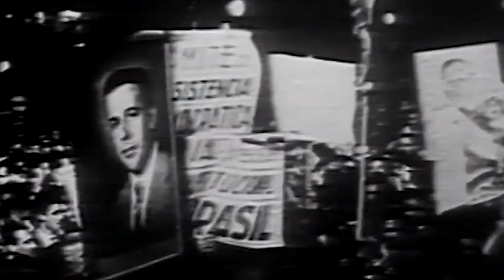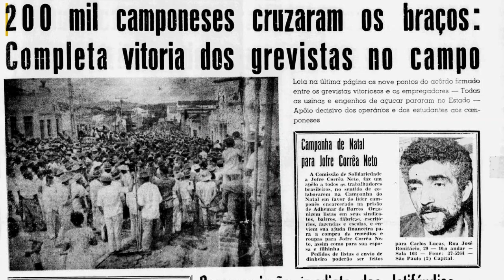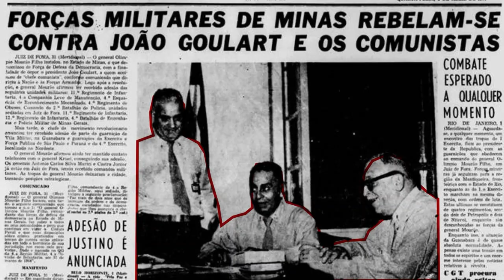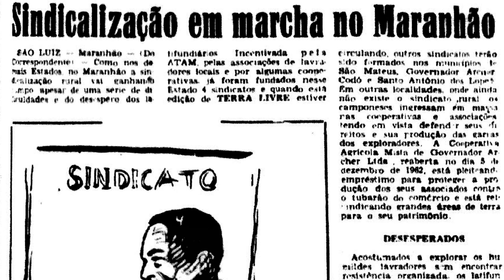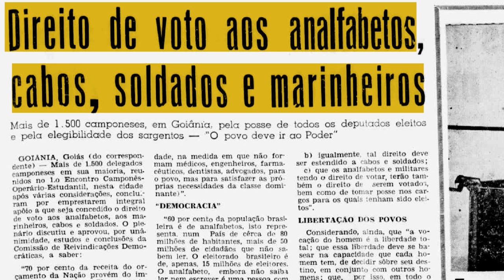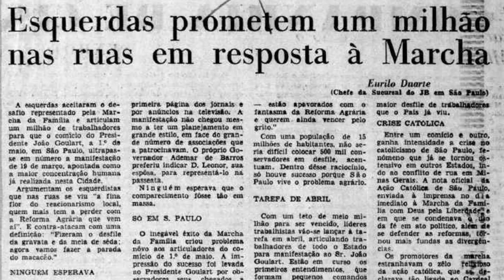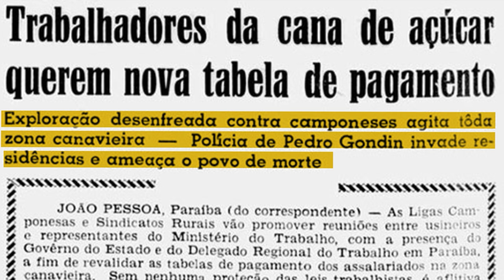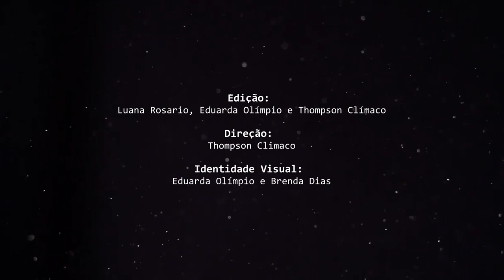Os trabalhadores e o golpe - Ep. 01: Rodrigo Patto Motta (UFMG): Os trabalhadores e o governo Jango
Nesses 60 anos do golpe de 1964, o portal do LEHMT/UFRJ convida à reflexão sobre o lugar dos mundos do trabalho neste evento decisivo para a história brasileira. A partir de 1º de  abril, e nas quatro segundas-feiras seguintes do mês, publicaremos cinco episódios de vídeos com entrevistas curtas com historiadores/as abordando diferentes aspectos da relação entre os trabalhadores e o golpe.

Nesse primeiro episódio, Rodrigo Patto Motta (UFMG) comenta sobre o lugar dos trabalhadores e suas organizações no conturbado jogo político do governo Jango. Fala ainda sobre como as diferentes forças políticas se posicionavam em relação às crescentes demandas por reformas e direitos sociais naquela conjuntura e sobre o importante papel do anticomunismo na visão de mundo de grande parte das elites brasileiras.